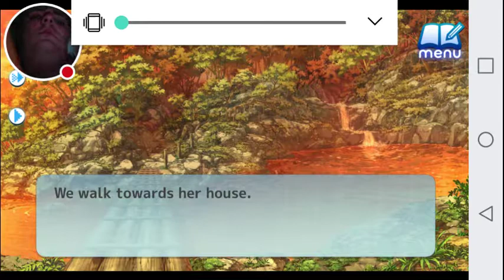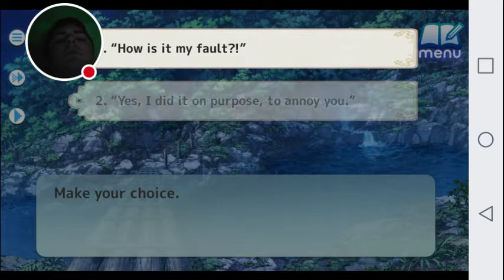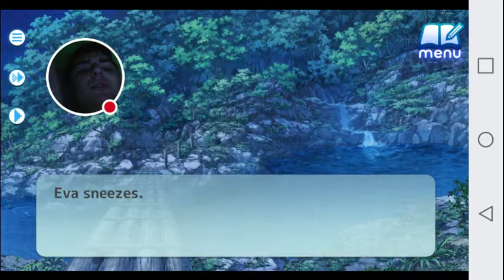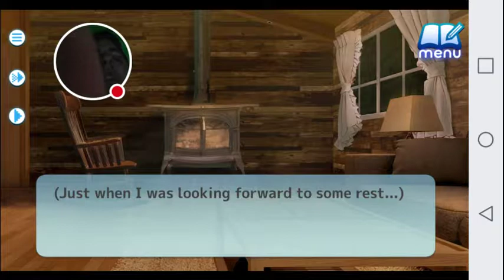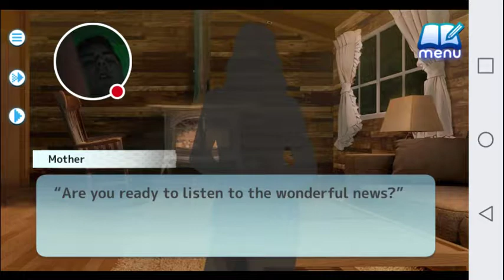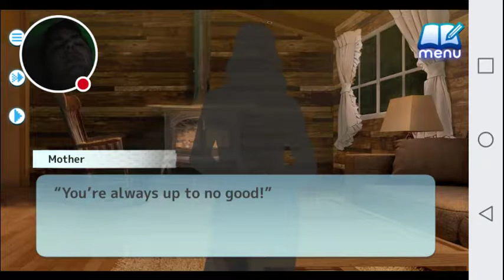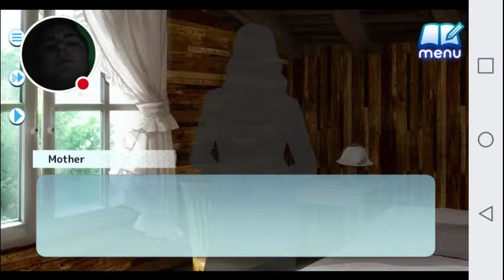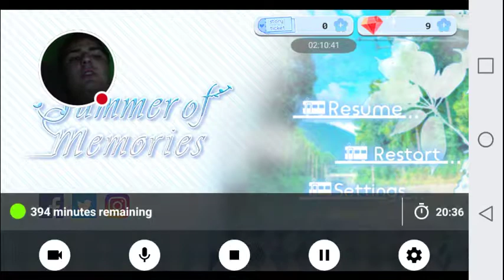My New Job: Summer of memories (6)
Watch me play Summer of memories!